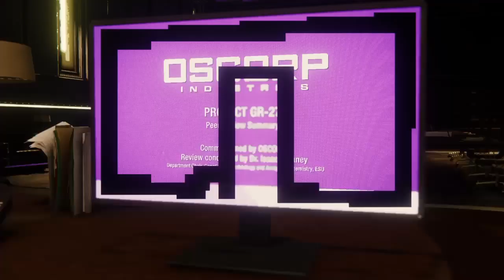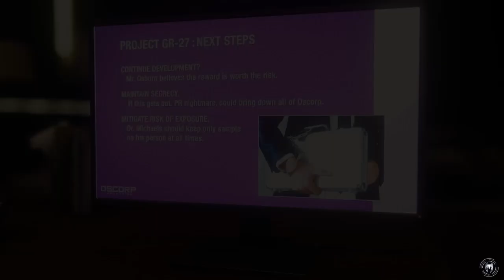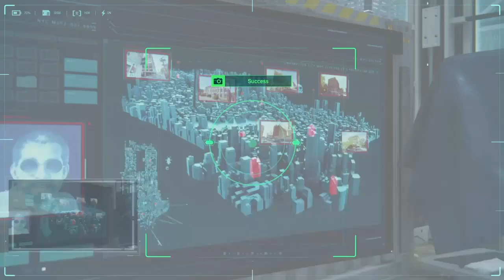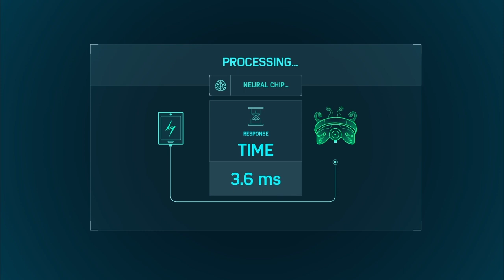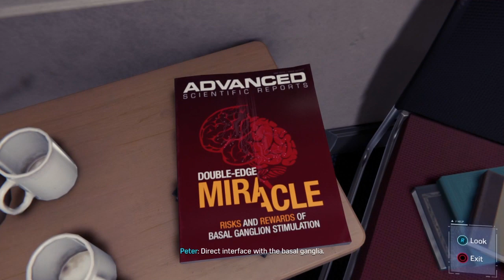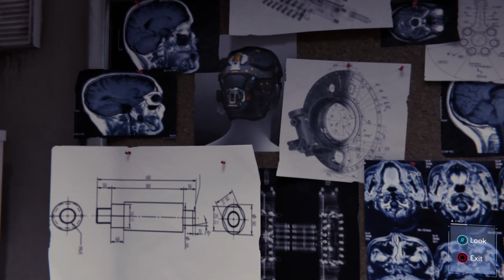SpiderMan (2018) Ep:10-SpiderMan and MJ partners?